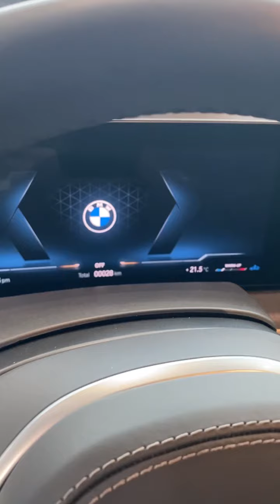March 17, 2023